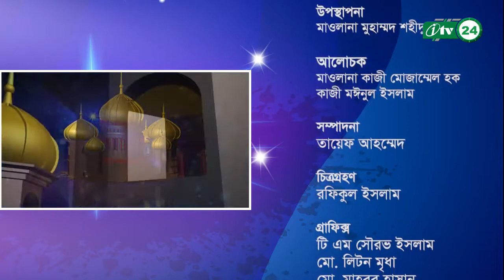Barkatmoy Ramjan | বরকতময় রমজান | মাহে রমজানে যুব সমাজের করণীয় | AdDeen Tv | ITV Ep 13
সুপ্রিয় দ্বীনি ভাই ও বোনেরা আপনারা দেখছেন AdDeen Tv  কর্তৃক আয়োজিত মাহে রমজানে  উপলক্ষে বিষয়ভিত্তিক নিয়মিত ইসলামিক অনুষ্ঠান Barkatmoy Ramjan বরকতময় রমজান । মাহে রমজানে যুব সমাজের করণীয়

আজকের অনুষ্ঠানের আলোচনার বিষয়বস্তু মাহে_রমজানে_যুব_সমাজের_করণীয়।

আলোচনা করছেন বিশিষ্ট ইসলামী চিন্তাবিদ মাওলানা কাজী মোজাম্মেল হক,  ইমাম জ্যাকসন হাইটস জামে মসজিদ , নিউইয়র্ক  ।

এবংকাজী আমিনুল ইসলাম প্রেসিডেন্ট , আলফা টিউটোরিয়াল, নিউইয়র্ক ।

অনুষ্ঠানটি উপস্থাপনা করছেন জগন্নাথ বিশ্ববিদ্যালয়ের সম্মানিত সহকারী অধ্যাপক মাওলানা মুহাম্মদ শহীদুল্লাহ।

রমজান সবার জন্যই শান্তির বার্তা নিয়ে আসে, তবে যুবকদের সংশোধনের জন্য এই রমজান বিশেষ গুরুত্ব রাখে। কোনো জাতির মেরুদন্ড হচ্ছে যুবসমাজ। আজকের তরুণ সমাজ আগামীকালের দেশ ও জাতির কান্ডারী। একটি দেশ ও জাতির জন্য যৌবন হচ্ছে একটি আদর্শ স্বপ্ন। যে জাতির যুবসমাজ যত দক্ষ এবং উন্নত চরিত্রের অধিকারী; সে জাতি তত বেশি দ্রুত উন্নতির উচ্চ শিখরে পৌঁছতে পারে। যুবকদের সেবাময়রূপ দুর্বলের পাশে দাঁড়ায়, বল হয়ে হতাশার বুকে জাগায় আশার আলো। যুবকদের প্রেমময় রূপের কারণে দরিদ্র, নিঃসহায়, প্রবঞ্চিত ও নিঃগৃহীত জনতা লাভ করে নতুন জীবন; প্রদীপ্ত হয় অভিনব উদ্দীপনায়। কিন্তু আজকের যুবসমাজ নানাভাবে ধ্বংসের দিকে অগ্রসরমান। আলোকিত ভবিষ্যৎকে নিজেরাই ধ্বংসের দিকে ঠেলে দিচ্ছে।

মহানবী (সা.)-এর ইতিহাস আমাদের সবার জানা, যৌবনের দিনগুলো কিভাবে আল্লাহর ধ্যানে মগ্ন থাকতেন। ত্রিশ বছরের টগবগে যুবক দুনিয়াবী সবকিছু পরিত্যাগ করে চলে যেতেন নির্জন এক গুহায় আল্লাহর ইবাদত করতে। হায়! কি অসাধারণই না ছিলেন মানব দরদী রসুল (সা.)-এর সারাটি জীবন। বাল্যকাল থেকেই তিনি ছিলেন জাতির আদর্শ। মক্কা এবং তার আশপাশের গোত্রগুলোর যুদ্ধবিগ্রহ দেখে দেখে তিনি চিন্তান্বিত হয়ে মক্কার কিছুসংখ্যক যুবককে নিয়ে একটি সংঘ গঠন করলেন, যার উদ্দেশ্য ছিল অত্যচারীদের সাহায্য করা। তার প্রকৃতিতে বাল্যকাল থেকেই সকল মানবের প্রতি ছিল অসাধারণ দয়া। হজরত আলী (রা.), হজরত ওসমান (রা.)-এর মতো অনেক যুবকই ধীরে ধীরে মহানবী (সা.)-এর পাশে এসে দাঁড়িয়েছিলেন যার ফলে সমাজ থেকে অতিদ্রুত সব অশুভশক্তি দূর হয়ে যায়। মহানবী (সা.) এবং যুবক সাহাবীদের রাতের ইবাদতই এনে দিয়েছিল ইসলামের বিজয়কে।

Hazrat_Muhammad_(sm)
islamic program bangla,
islamic programme,
islamic deeni program,
live islamic program,
islamic question program,
islamic question answer program